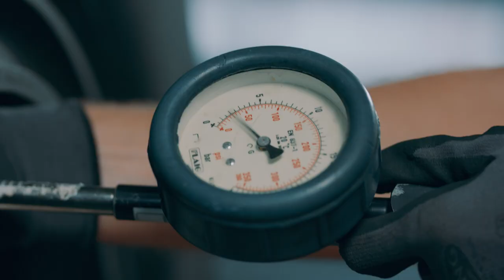Austrian Airlines Technik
Less than a week until we are finally taking off again. 🛫 Our colleagues have been working tirelessly to complete all checks – even the small ones – to get our aircraft ReadyToFly!